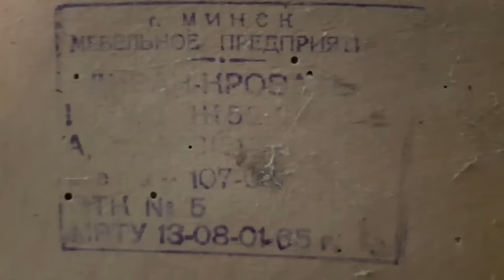РЕМОНТ ДОМА НА ХУТОРЕ В ГЛУХОМ ЛЕСУ